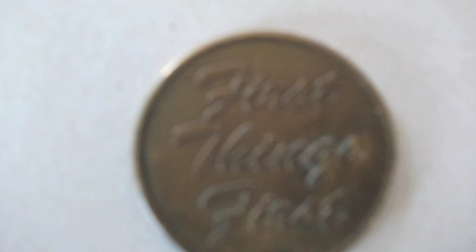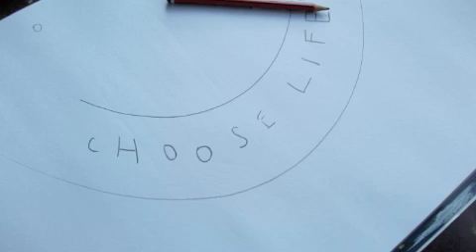Fear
Short film by Simon Plant of jamfactorytwo,music by simon plant